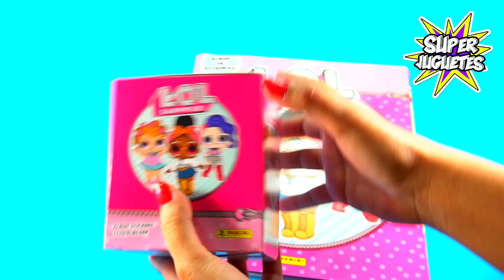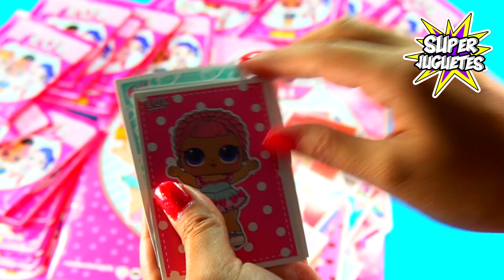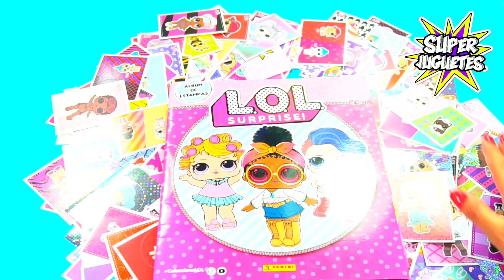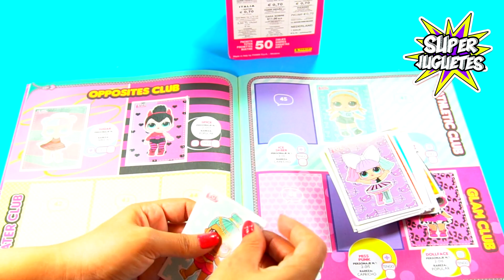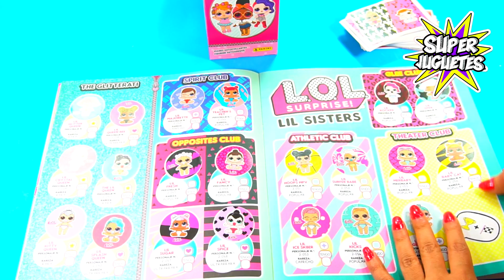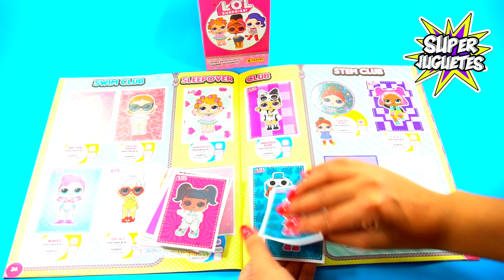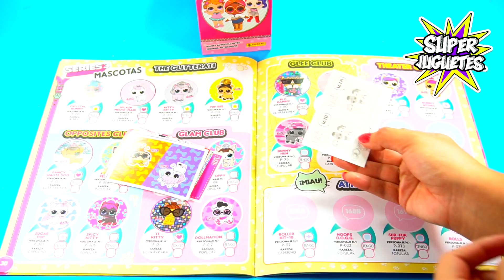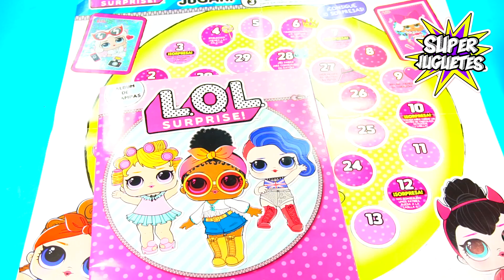Llenando un Album de LOL Surprise con Stickers de Panini - Mis Superjuguetes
Hola! hoy estaremos llenando un album de LOL Surprise con Stickers de Panini.
Habré logrado llenar todo el Album de estampitas completo?